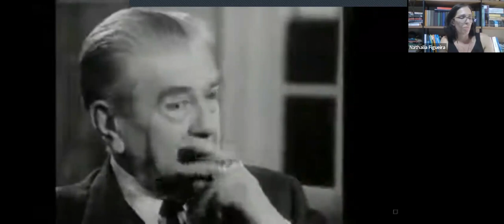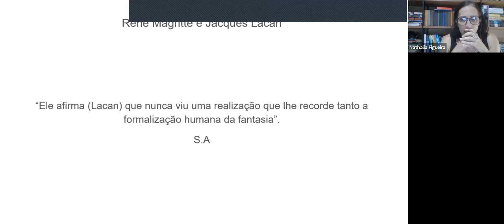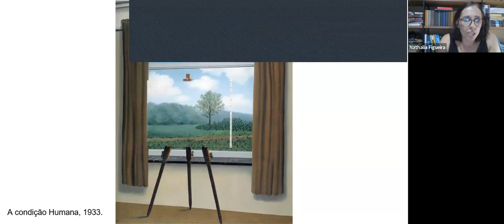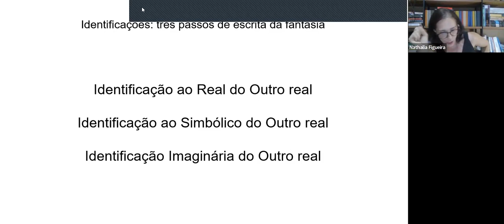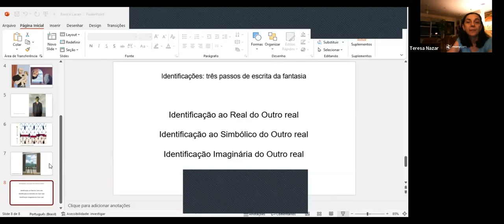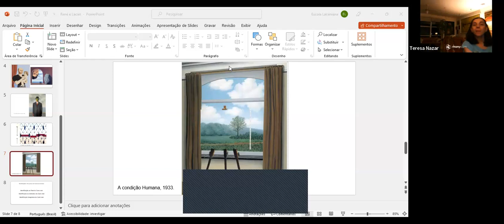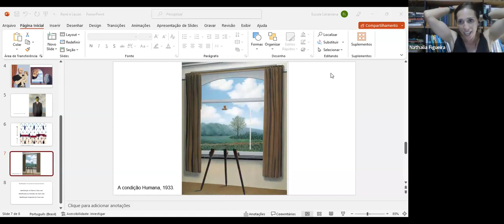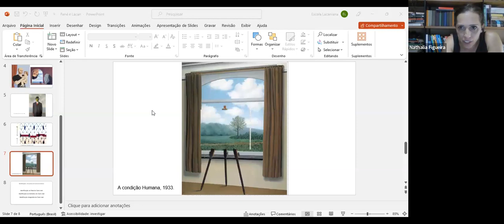Grupo de trabalho: A lógica do fantasma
Dia 20/09/2023
Coordenação: Nathalia Figueira